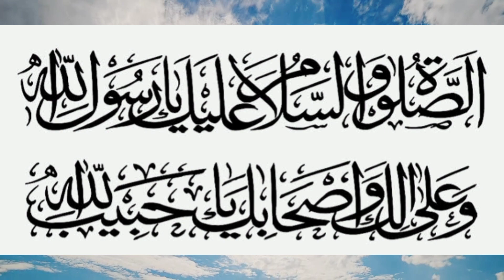تعلق بالرسول صلی اللہ علیہ وآلہ وسلم سے کیا مراد ہے؟